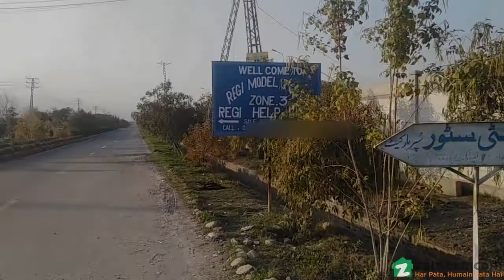5 MARLA RESIDENTIAL PLOT FOR SALE IN REGI MODEL TOWN PESHAWAR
Regi Model Town Peshawar 5 Marla Plot for sale in Zone 1A1 406
Available In Reasonable Price.
A Prime Location Property
Best time for investment in Peshawar Real estate